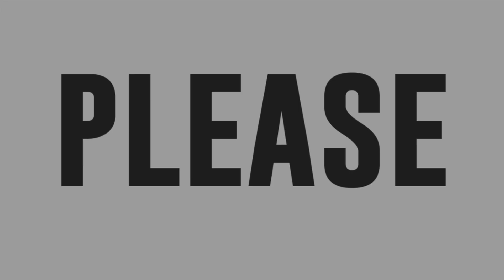Almira Lat sings Home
TNT contender Almira Lat's emotions pour out as she performs Whitney Houston's "Home."